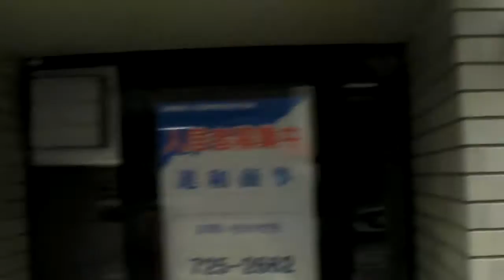レーベンス広瀬 東北大学病院 東北大学医学部 近辺